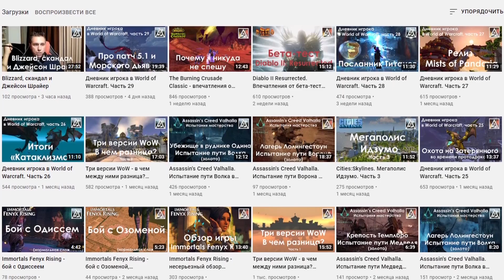НЕОЖИДАННО! Артас расколот на две части КАК УТЕР! | Shadowlands - Цепи Господства